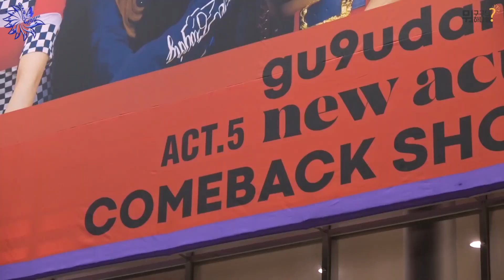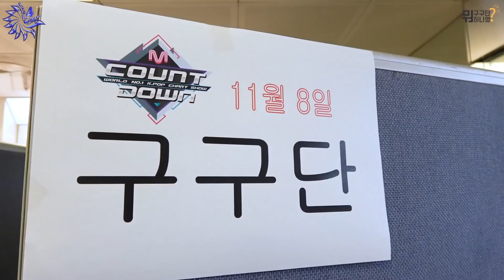What Are Gugudan Doing? Episode 22 (ENG SUBS)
subbed by team subs4ggyu
translator: chococo0828
timers/typesetters: ahhhhoops, 10cmforehead
encoder: 10cmforehead

original vid on youtube channel @gugudan

Check out gugudan's official SNS